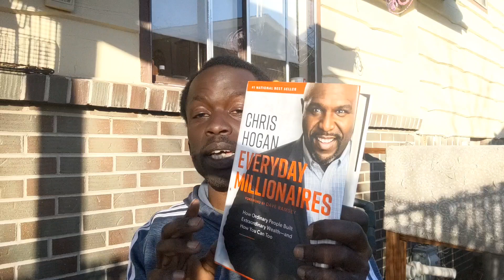Everyday Millionaires Have Long-Term Goals (The Story of Clark)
Goals are the main influence of everyday millionaires' decisions and habits. Everyday millionaires face their days with anticipation instead of apprehension because they have will defined goals. They have found a way to design their futures by dreaming big and planning their lives.